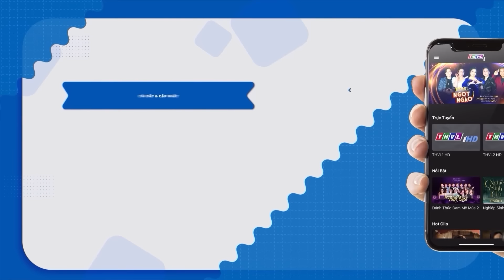TÍA ƠI CON MUỐN VỢ RỒI TẬP 1 | Phim Miền Tây Thương Nhớ 2023 | Phim Việt Nam Mới Nhất Hay Nhất 2023